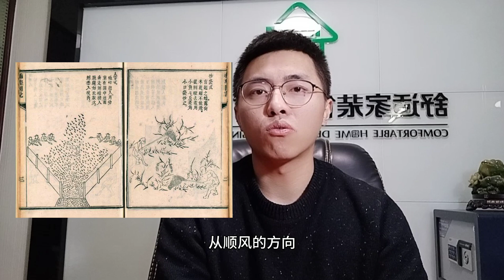非洲蝗災肆虐，馬上要進入中國？盤點中國歷史上各種防治蝗災的辦法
中國古代是如何治理“蝗災”的

其實早在春秋戰國至清末的兩千六百年間，中國歷代王朝共發生蝗災538之多，等於平均每五年就有壹次蝗災。在那個“以農為本”且科技落後的時代，這樣鋪天蓋地的破壞景象，就是國家百姓的錐心災難！

所以，但凡靠譜的中國古代王朝，對於這樁災難，也是從來不敢怠慢，兩千多年裏，無數仁人誌士更是開動腦筋，代代研發治蝗辦法。那麽下面幾條，就是比較出名且靠譜的。

第壹個方法：人工撲打法

這是中國古代歷史最為悠久的滅蝗方法。以《捕蝗要法》的記載，這種方法，主要是由鄉民們用竹竿撐起八尺長的白布，以順風的方向三面圍追，把蝗蟲驅趕到壹處後，再集中力量撲打。屬於自春秋戰國年間起，農民們迎戰蝗災的“白刃戰”。

這種方法雖說耗費體力，好在方法簡單且工具簡便，適合大批鄉民集體作戰。因此兩千年來，在中國農村十分普及。

第二種方法：壕塹（háo qiàn）掩埋法

人工撲打法雖說簡單，但畢竟人力體力消耗太大。於是到了漢朝年間，累壞了的國人們，也腦筋靈光壹現：何必要和蝗蟲打白刃戰呢？給蝗蟲挖坑不就行了嗎？於是“壕塹（háo qiàn）掩埋法”應運而生。

以東漢《論衡》等典籍介紹，這種方法，要先在蝗蟲要經過的地區，挖出大量深寬二尺的大坑，然後在蝗蟲到來後，以撲打等方法把蝗蟲引入坑裏，再集中力量進行填埋。這種辦法的“殲敵”效果極好，通常壹埋壹大片。 不過操作難度卻也高：壹旦土埋的太淺，蝗蟲也能鉆出來。

《晉（jin）書》裏記載，河東地區當時發生蝗災，人們采用“壕塹（háo qiàn）掩埋法”埋殺蝗蟲，可是埋進土裏的蝗蟲，轉眼就飛出來，反而把莊稼啃了個光。

於是，壹種更狠的辦法，唐朝時就普及了。

就是第三種方法：篝火誘殺法

其實，火燒蝗蟲的願望，在春秋戰國年間，就是十分強烈。直到唐朝時，這種“火燒蝗蟲”的操作，也終於成熟起來。
以《捕蝗圖冊》和《治蝗全法》裏記載，要想“火燒蝗蟲”，就要在天黑時點燃篝火，而且篝火之外，還要在蝗蟲密集的地區分路設燈，用密切配合的燈光，把大批蝗蟲吸引而來。然後被火燒到的蝗蟲，就會失去飛行能力。大批百姓趁機捕殺。還可以將被殺的蝗蟲，在壕塹（háo qiàn）處集中掩埋。

唐朝開元年間，面對席卷中原的大蝗災，唐朝宰相姚崇（chóng）果斷啟用“篝火滅殺法”，短時間裏成功將大災撲滅！

而發展到農業科技更發達的宋代，大規模的滅蝗燒荒也被采用：將蝗蟲的滋生地壹把火燒光，不但斷絕災難隱患，更可在燒荒處開荒種地，可謂壹舉多得。

第四種方法：據蟲除卵法

也同樣是在農業科技迅速發展的宋代，防災意識也深入人心：與其在大災時累死累活滅蝗，不如提前斬草除根。趁著冬天的機會，把蝗蟲的蟲卵滋生地端掉。因此，就有了“據蟲除卵法”。
以《宋史》的記載，宋代的農民們，就常在冬天尋找蝗蟲滋生地。《治蝗全法》也總結了宋代以來“據蟲除卵”的經驗：凡是蝗蟲蟲卵滋生的地方，地上都常有無數像蜂巢壹樣的小孔，必須果斷挖土鏟除。明清年間，人們更開發出了原始“農藥”，比如“百步草濃汁”和“陳醋混合液”，專用滅殺蟲卵。

但這種找蟲卵的辦法，以北宋沈括（shěn kuò）等名臣的叫苦說，簡直就是累斷腿。有時累死累活刨蟲卵，第二年蝗災還是洶湧而來。到了明朝年間，人們更明白壹個事實：種地其實比找蟲卵更能杜絕隱患，

第五種方法，墾荒除蝗法。

嚴格說來，墾荒除蝗法其實起於元代，以《農書》記載，元朝的農民們，就常墾荒種植芋桑等作物，用以抵抗蝗災。發展到明朝時，更有了系統的操作：滋生蝗蟲的地方，都是“涸澤”地區，必須要將其改造成為農田，在墾殖的過程裏，通過各種方式殺滅掉蟲卵，同時種植綠豆豌豆等蝗蟲不吃的植物，用於蝗災時的備荒口糧。

在徐光啟的《農政全書》裏，這種“墾荒除蝗法”不但有了完整記錄，更隨著《農政全書》的享譽世界，流傳於歐美各國。對西方近代的病蟲害防治研究，也提供了重要影響。
但話說回來，上面這幾個辦法，雖說各個靠譜，可在古代的科技條件下，這些辦法也只能做到緩解災情，把糧食損失降到最低點。壹直到現代社會，世界各國運用各種現代科技手段，才能夠勉強控制蝗災。這個可怕災害，看似離現代生活比較遠。某些“吃貨拯救蝗災”的調侃，更可以說是對病蟲害災難的嚴重無知。

可是，就是在科技條件有限的古代，堅強的中國人，依然世代更新著治蝗滅蝗的經驗，勇敢面對著每壹次災難。這樣的智慧與勇敢，恰是華夏文明生生不息的重要原因。